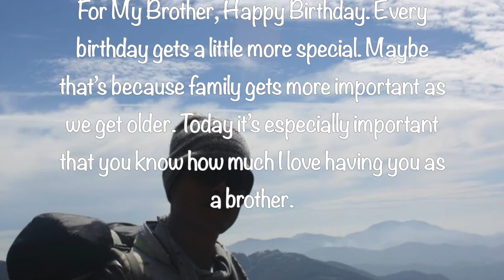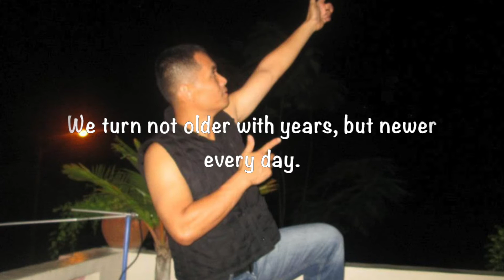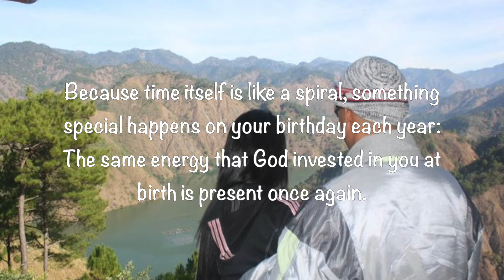JR B DAY!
My Brother's b-day!